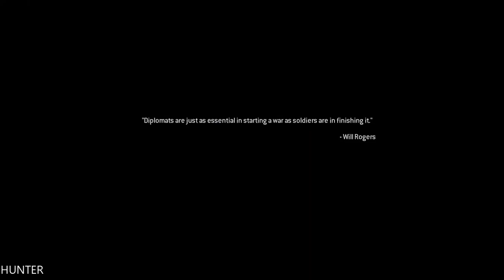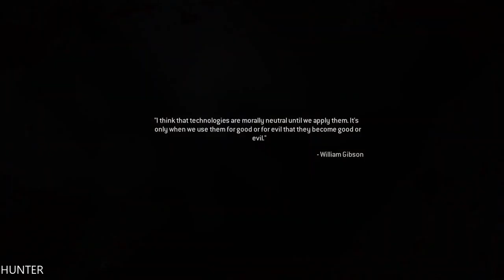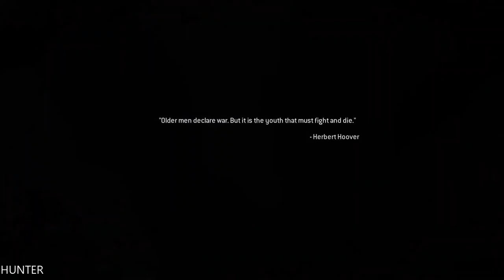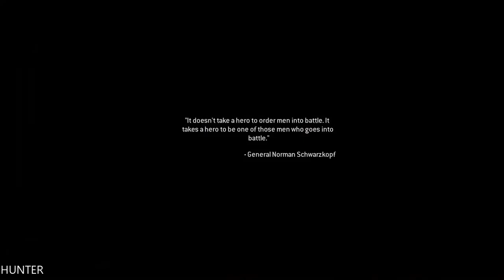Call of Duty 4: Modern Warfare - Walkthrough PART6 (1080p60FPS)